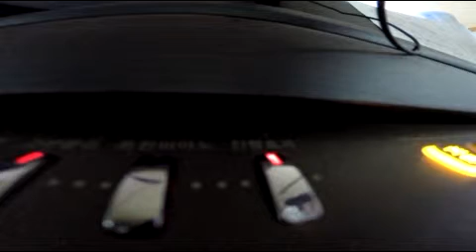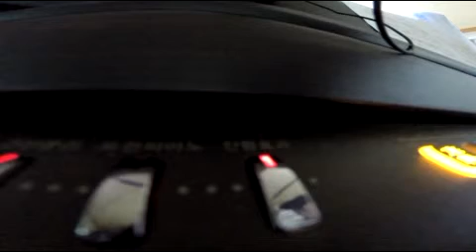20150206 Tears - 오용효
OhYongHyo X-Japan Tears PR
Powered by AkkuFresh® Next Generation™